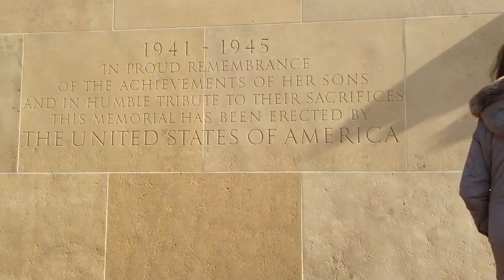Normandy Beaches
Exploring the beaches and cemetery in Normandy, France.